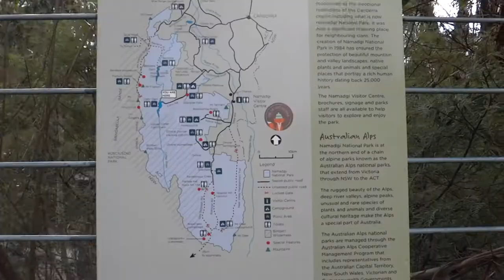Snow at corin forest